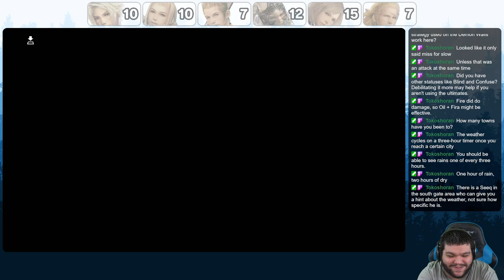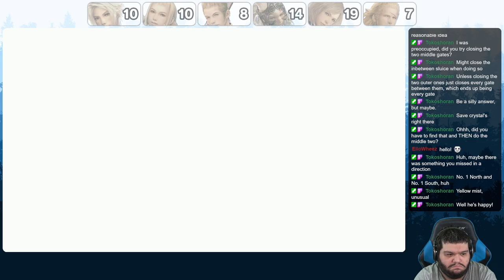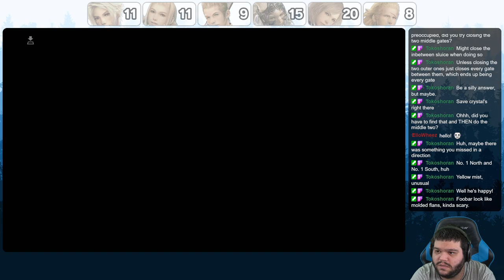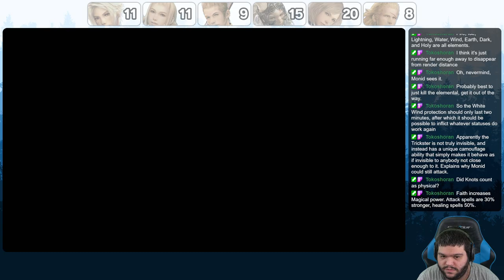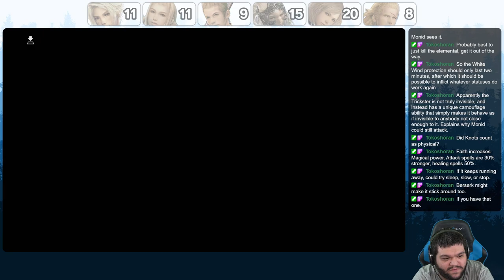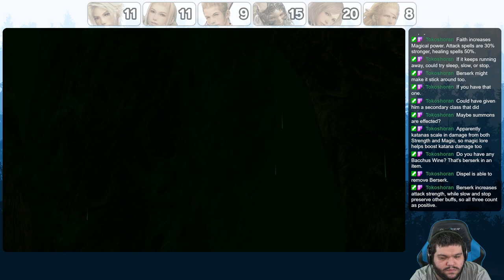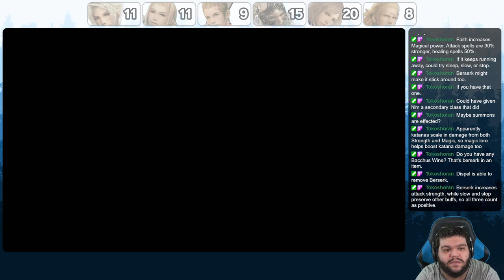Final Fantasy Forever | 303 | "The Hunt (Pt. 2)"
The hunt goes on.

(Streamed/Recorded on December 7, 2024)
Stop by on Saturdays @ 3:00 PM Central to see the stream!

So, what is Final Fantasy Forever?

"Final Fantasy Forever will be a blind play-through of the entire main installments of the Final Fantasy series (including some sequels like 'IV: the After Years' and 'X-2').

The versions of the games will be what was selected by the audience before the series began, and will continue until every game is beaten or I die from old age.

What am I getting myself into?"